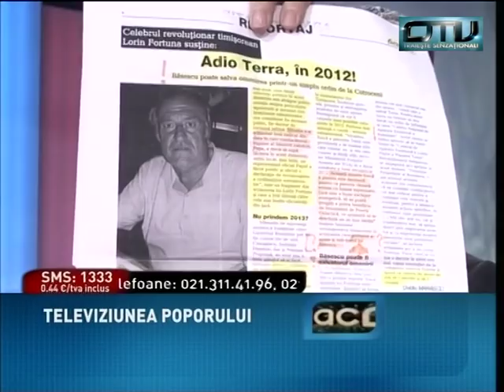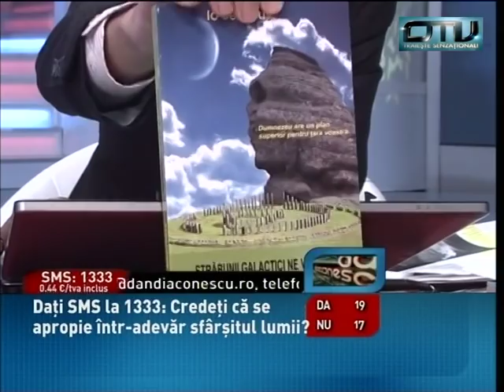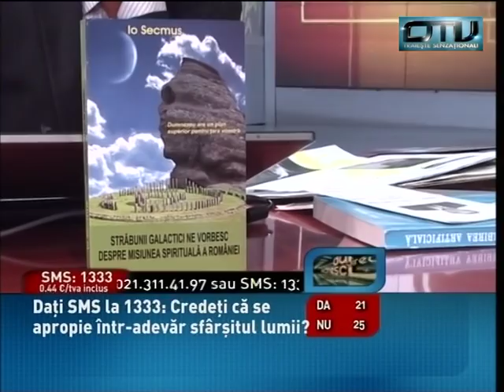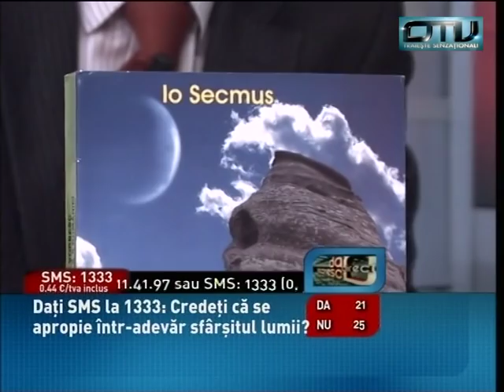Lorin Fortuna la Dan Diaconescu Direct (1): Știți că dvs. erați miel și v-ați făcut maiaș?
Dan Diaconescu Direct, OTV, 24 octombrie 2010
OTV, supranumită Televiziunea Poporului, a fost un post de televiziune independent care odată cu PP-DD, incomoda vădit Puterea în drumul ei spre jefuirea a ce a mai rămas nejefuit în România postdecembristă! Postul de televiziune OTV a fost închis pe 21 ianuarie 2013(de către Băsescu și Ponta, nume simbolice ale evoluției neamului românesc) pe motivul absurd de factură bolșevică al neplatei amenzilor date de Cna(organism de partid care reglementează, zice-se, media românească, format din ciudățenii cultural-partinice, mărunți culturnici ce încurajează mersul pe jos și trei mese pe zi în țara cu cel mai scăzut nivel de trai din UE), amenzi date abuziv și vădit discreționar pentru a distruge și închide gura celebrului post TV!